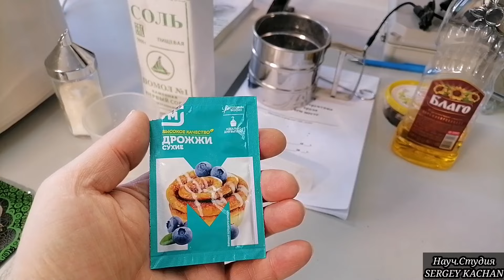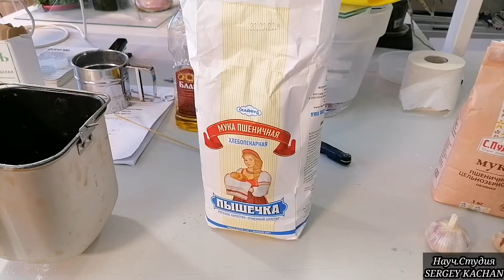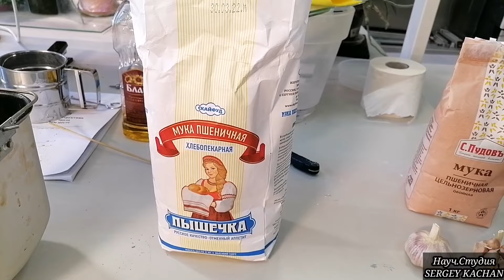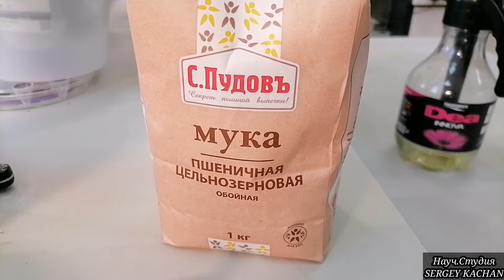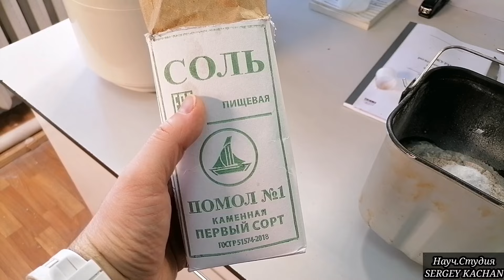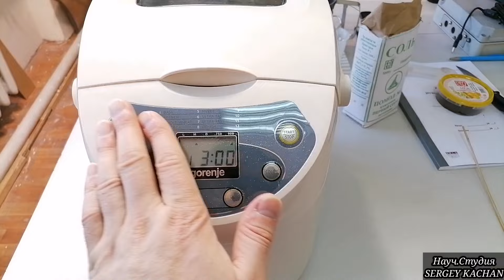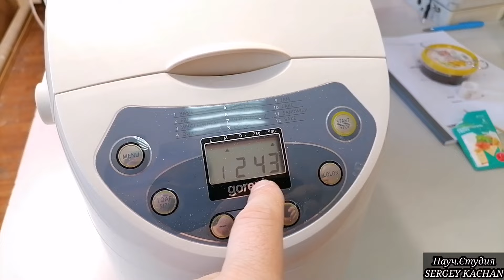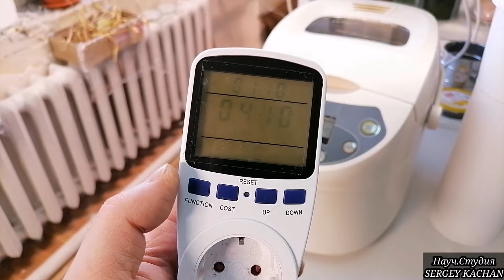ХлебоПеч экономия заметная, плюс качество высокое, Baking bread in a bread machine